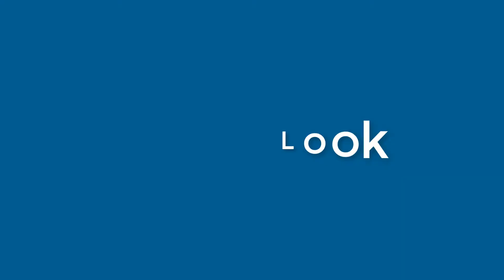Henry Roach - appearance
Name Look - Henry Roach - appearance. In this video we present "Henry Roach" name look and feel in various scenarios.
This video will cover:
How does "Henry Roach" look as a personal letterhead?
How does "Henry Roach" look on a business card?
How does "Henry Roach" look on a computer/laptop screen?
How does "Henry Roach" look with different background colors?
How does "Henry Roach" look with various fonts?